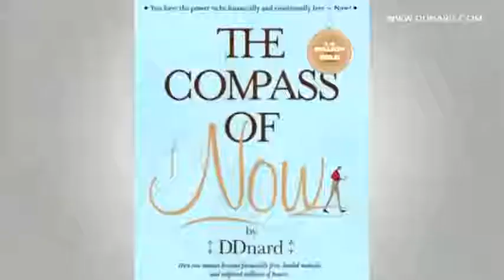Achieving Financial Freedom| DDnard's The Compass of Now| self-help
DDnard’s “The Compass of Now”

Imagine suddenly finding yourself widowed at the young age of 27, with an 11-month old baby and $3 million dollars in debt…well, that is exactly what happened to renowned Thai spiritual master and Thailand’s number one self-help author Master DDnard. Now completely debt free she is sharing her secret formula for living a happy, debt free, mindful life, in her international bestselling book THE COMPASS OF NOW.